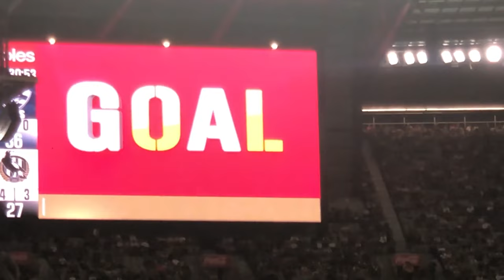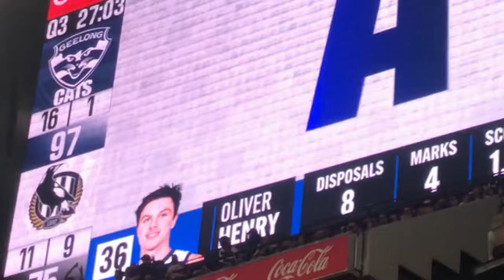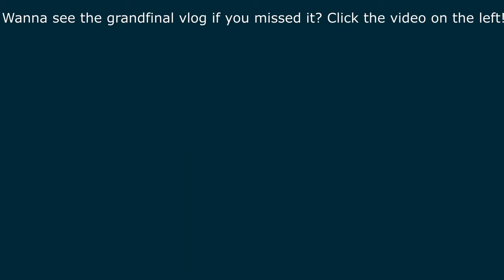It's only round 1 I guess... | AFL MATCH DAY VLOG | GEELONG VS COLLINGWOOD | ROUND 1 2023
Round 1 of the AFL 2023 regular season has come and gone in what's been a very interesting round overall! Despite the misfortunes of the cats on friday night...

@stoddy_cs (TWITTER)

FOOTAGE CREDIT OBTAINED OF GAMEPLAY HIGHLIGHTS GO TO THE AFL MAIN YOUTUBE CHANNEL!